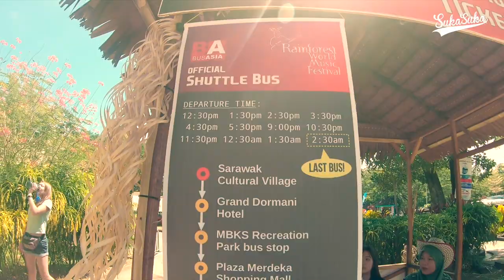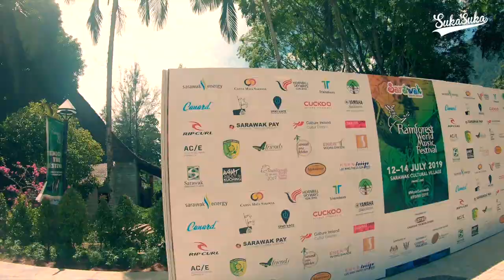VLOG: Neo Di Rainforest World Music Festival 2019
Jom tengok Neo di Rainforest World Music Festival 2019 yang telah berlangsung pada bulan Julai lepas. Pengalaman berkampung di Kampung Budaya Sarawak sememangnya sangat menyeronokkan! Kita jumpa lagi tahun 2020!